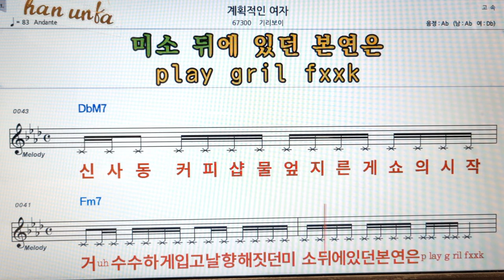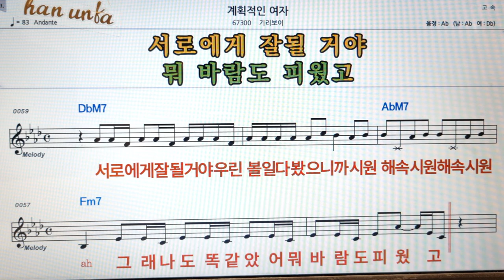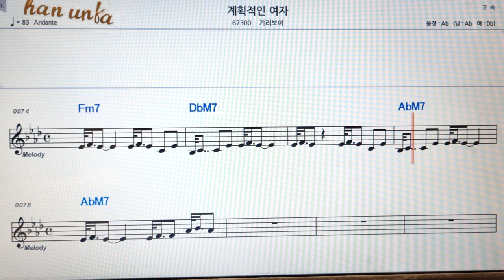계획적인 여자/기리보이👍노래 반주, 코드 악보,가라오케💋Karaoke*Sheet Music*Chord*MR